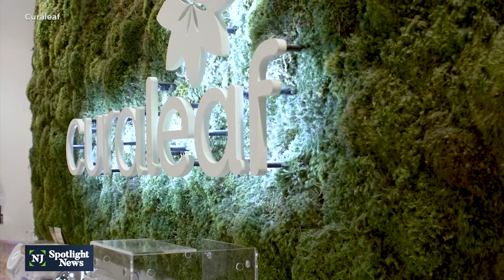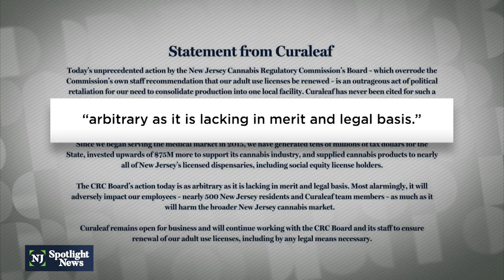Cannabis commission rejects license renewal for big supplier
The Cannabis Regulatory Commission took a surprise action against the state's largest cannabis supplier, Curaleaf. Almost one year after recreational sales began in New Jersey, the CRC declined Thursday to renew the company's adult-use annual license. The commission cited a number of concerns, including an apparent layoff announcement that was made before the information was provided to the CRC.